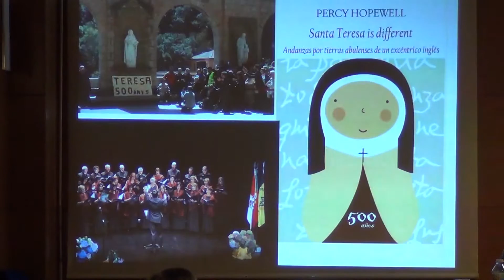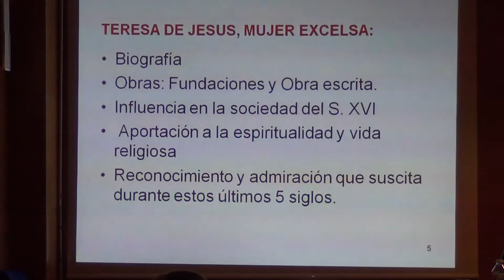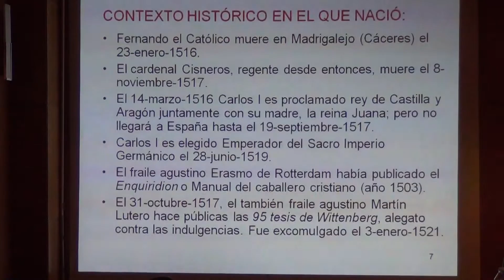Teresa de Jesús, mujer excelsa. Con el Grupo de Declamación "Platero" de Fomento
Ponente: D. Leonardo Daimiel, Ingeniero de Caminos, Canales y Puertos , acompañado por miembros del Grupo de Declamación "Platero" de Fomento.
Tema: Conferencia sobre Teresa de Jesús
Fecha: 6 de noviembre de 2015
Lugar: Universidad Popular Carmen de Michelena de Tres Cantos.
Resumen:
Teresa de Cepeda y Ahumada, hija de Alonso Sánchez de Cepeda, probable descendiente de judíos conversos, y de Beatriz de Ahumada, perteneciente a una noble familia abulense nació en Gotarrendura, Ávila, en 1515 y murió en Alba de Tormes en 1582. Religiosa y escritora mística española, adoptó el nombre de religión como Teresa de Jesús. También es conocida como Santa Teresa de Ávila.
Su vida y su evolución espiritual se pueden seguir a través de sus obras de carácter autobiográfico, entre las que figuran algunas de sus obras mayores: La vida (escrito entre 1562 y 1565), las Relaciones espirituales, el Libro de las fundaciones (iniciado en 1573 y publicado en 1610) y sus cerca de quinientas Cartas.
La Vida abarca desde su infancia hasta la fundación del primer convento reformado de San José de Ávila, en 1562. Gracias a ella se sabe de su infantil afición por los libros de caballerías y de vidas de santos. En 1531, su padre la internó como pupila en el convento de monjas agustinas de Santa María de Gracia, pero al año siguiente tuvo que volver a su casa aquejada de una grave enfermedad. Determinada a tomar el hábito carmelita contra la voluntad de su padre, en 1535 huyó de su casa para dirigirse al convento de la Encarnación. Vistió el hábito al año siguiente, y en 1537 hizo su profesión.
Por entonces empezó para ella una época de angustia y enfermedad, que se prolongaría hasta 1542. Durante estos años confiesa que aprendió a confiar ilimitadamente en Dios y que empezó a practicar el método de oración llamado «recogimiento», expuesto por Francisco de Osuna en su Tercer abecedario espiritual. Repuesta de sus dolencias, empezó a instruir a un grupo de religiosas de la Encarnación en la vida de oración y a planear la reforma de la orden carmelitana para devolverle el antiguo rigor, mitigado en 1432 por Eugenio IV.
Empezó entonces a ser favorecida con visiones «imaginarias» e «intelectuales», visiones que habrían de sucederse a lo largo de su vida y que determinaron sus crisis para averiguar si aquello era «espíritu de Dios» o del «demonio». Su ideal de reforma de la orden se concretó en 1562 con la fundación del convento de San José. Se inicia entonces una nueva etapa en su vida, en la que la dedicación a la contemplación y la oración es compartida con una actividad extraordinaria para conseguir el triunfo de la reforma carmelitana.
Desde 1567 hasta su muerte, fundó en Medina del Campo, Malagón, Valladolid, Toledo, Pastrana, Salamanca, Alba de Tormes, Segovia, Beas, Sevilla, Caravaca, Villanueva de la Jara, Palencia, Soria y Burgos. En 1568 se erigió en Duruelo el primer convento reformado masculino, gracias a la colaboración de San Juan de la Cruz y del padre Antonio de Heredia. Redactó las Constituciones (1563), que fueron aprobadas en 1565 por Pío IV, y que se basan en los siguientes puntos: vida de oración en la celda, ayuno y abstinencia de carne, renuncia de rentas y propiedades, comunales o particulares, y práctica del silencio.